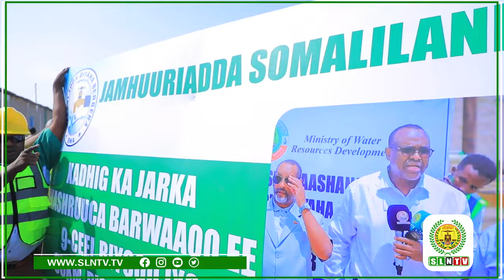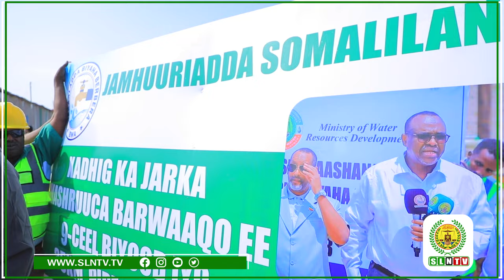Madaxweynaha JSL Muuse Biixi Cabdi Oo Xadhiga ka Jarey Mashruuca Biyo Balaadhinta Berbera Saaxil.